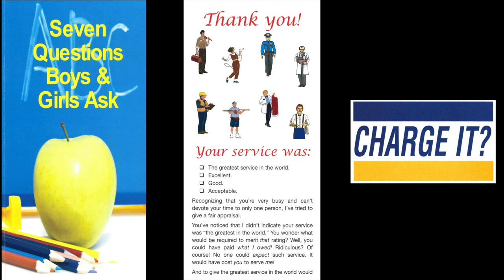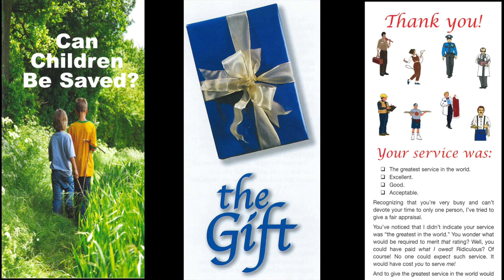Willful Ignorance (I) (2 Peter 3:5)